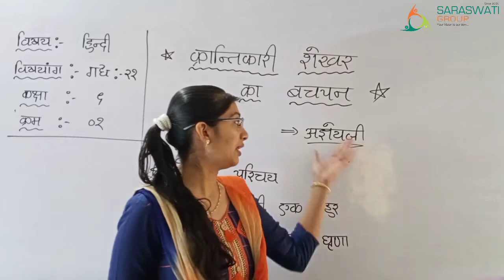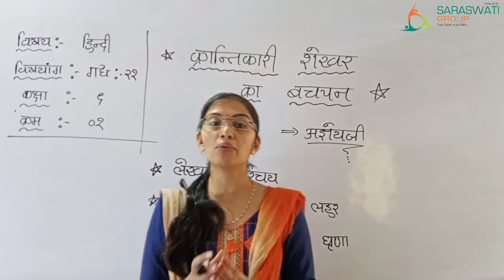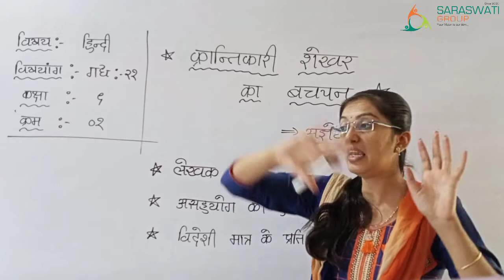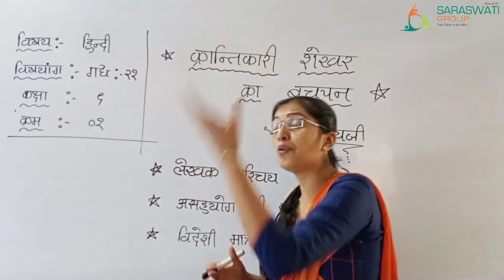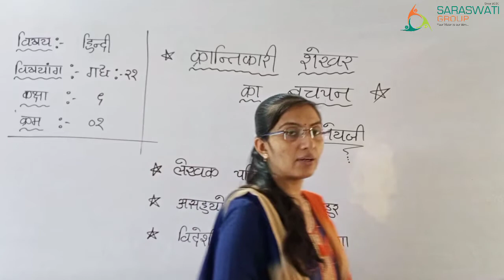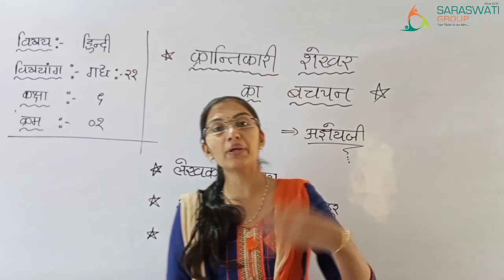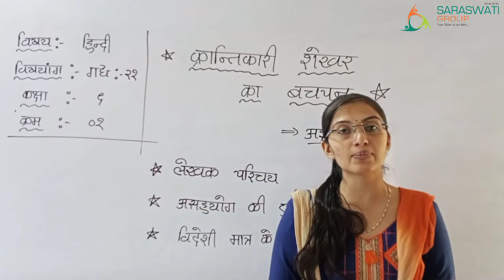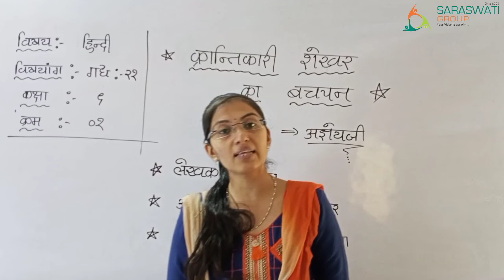HINDI II STD 9 II CHAPTER २१ II क्रांतिकारी शेखर का बचपन II PART 01 II DATE 13-01-2021